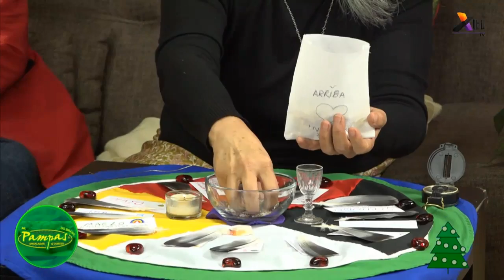Energía - Ceremonia de invierno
Realiza una ceremonia de invierno, nos muestra Laura Salinas en la sección de Pluma de Luz.